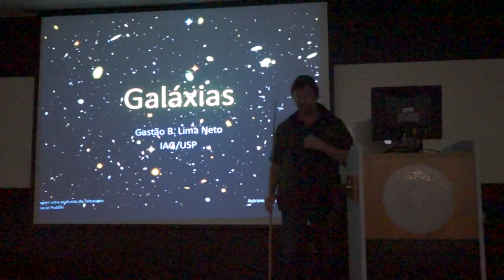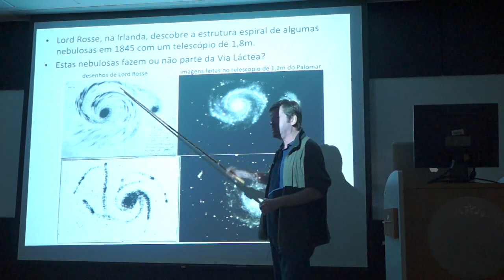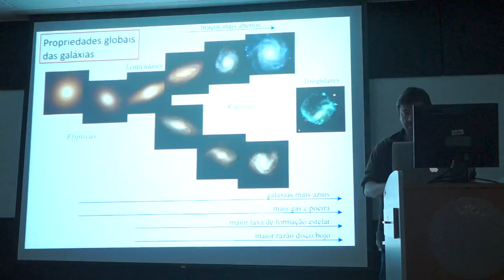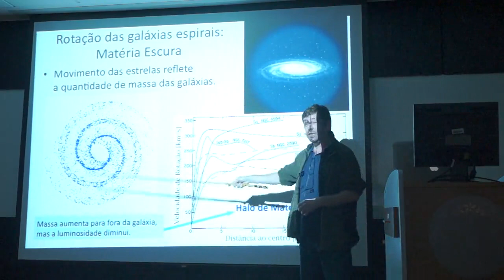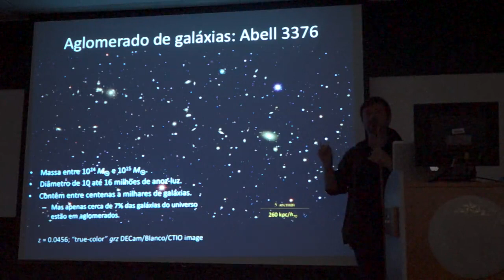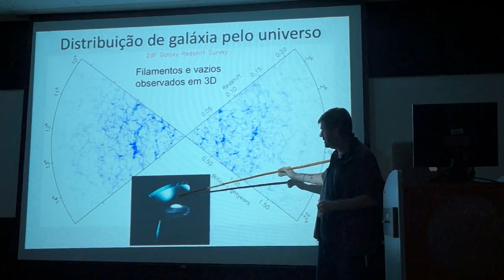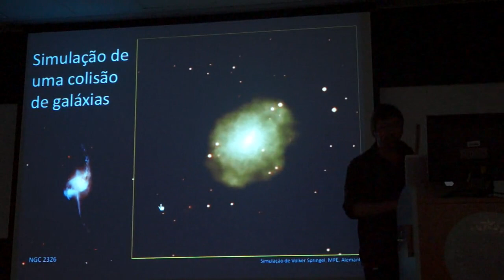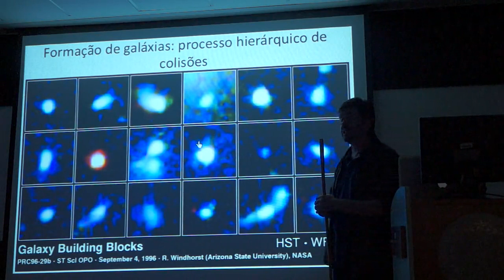"Galáxias no Universo" - Gastão Lima Neto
"Galáxias no Universo", Prof. Dr. Gastão Lima Neto (IAG/USP), 04/09/2014

Neste seminário apresentarei como as galáxias foram descobertas e quais são suas principais características. Veremos como as galáxias são importantes para mapear a matéria no Universo, como elas evoluem devido a colisões e como buracos negros super massivos produzem o fenômeno de Quasares e radiogaláxias.